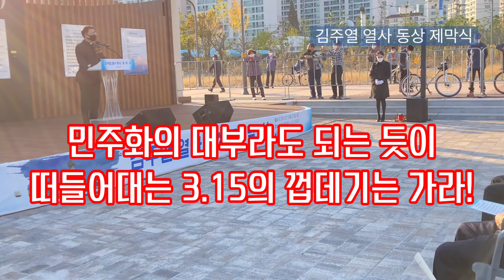김주열 열사 동상 제막, 백남해 신부의 뼈때리는 연설 “껍데기는 가라”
민주화운동 대열에는 한 번도 서본 적 없으면서, 혁명의 피를 흘릴 때는 어디에 숨어 있다가 이제와서 열매를 요구하고 피의 댓가를 요구하는 3.15의 껍데기는 가라!